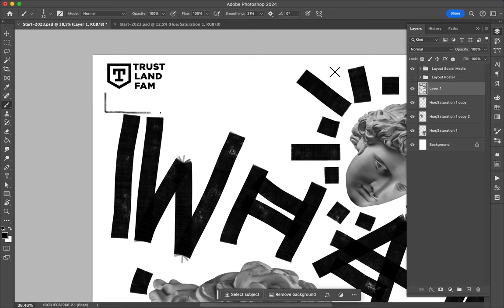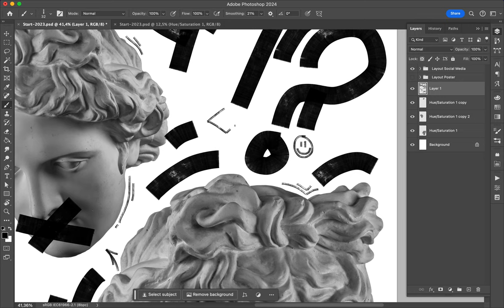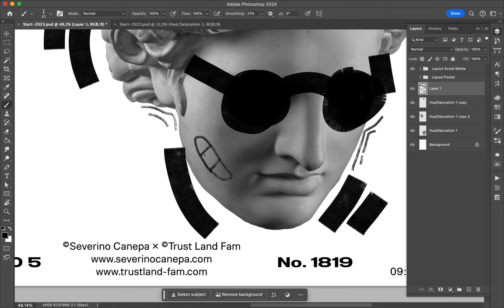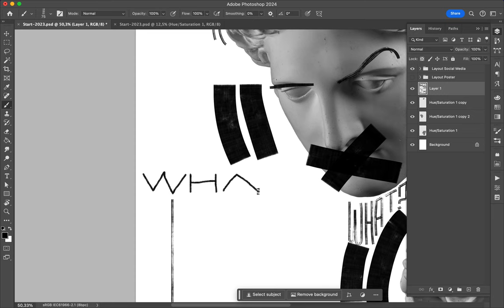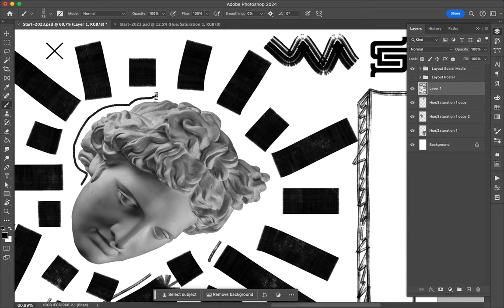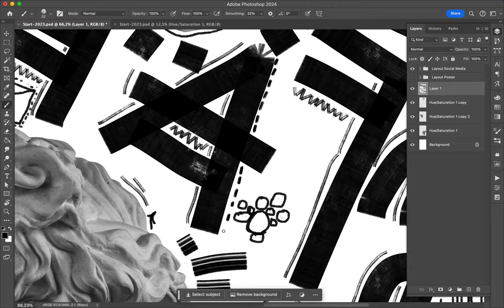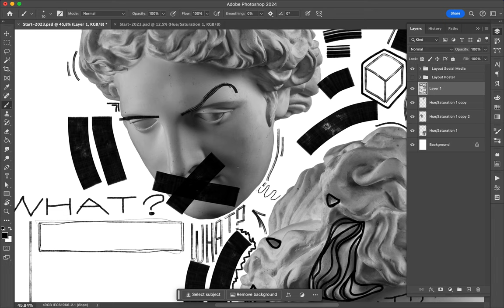Poster Speed Art 1819 What 16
One more fun and playful creation made with Apollo's statue.